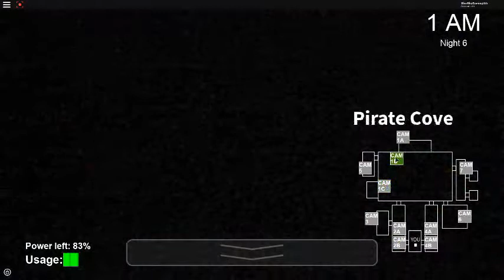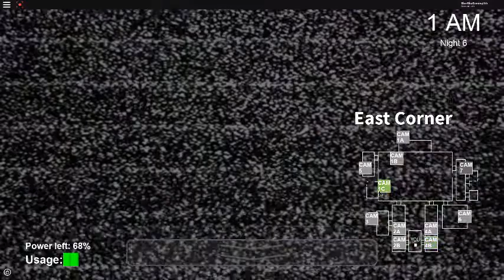Roblox Animatronic Awakend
DONT READ ME

you read me boi